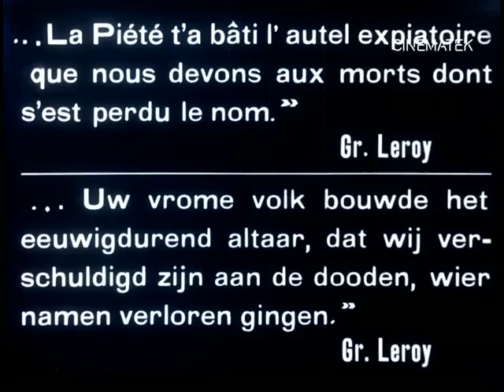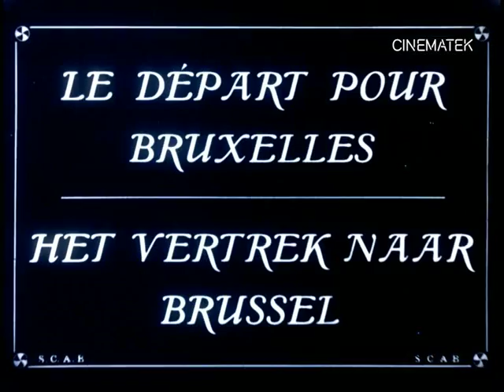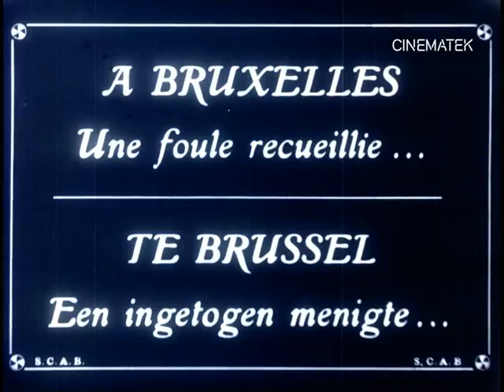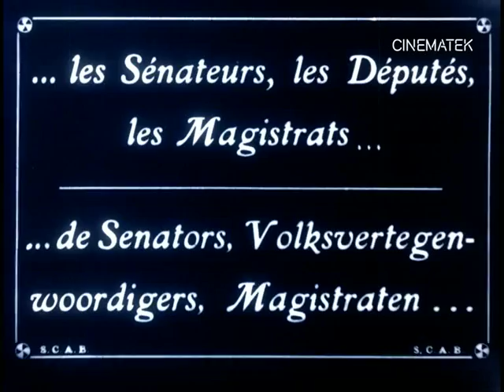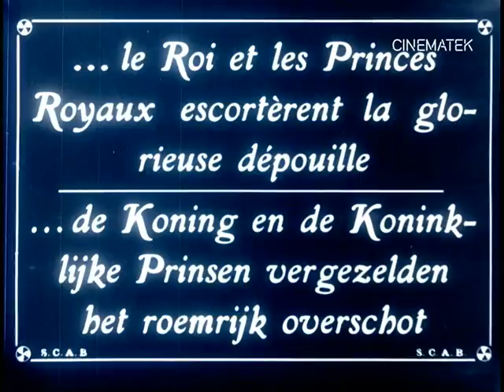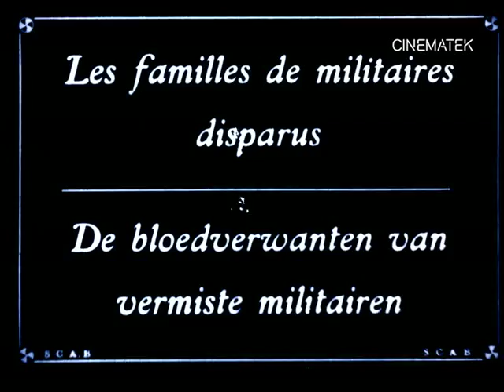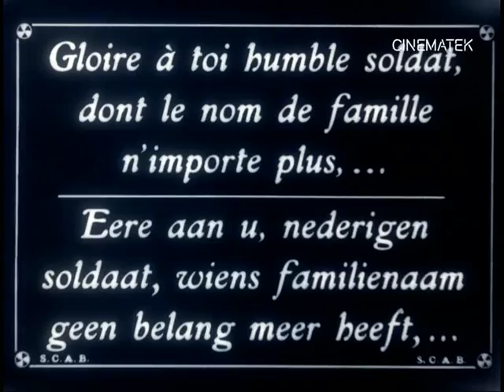Hommage au soldat inconnu - Hulde aan den onbekenden soldaat (1924)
Inauguration ceremony for the Unknown Soldier monument, after World War One.